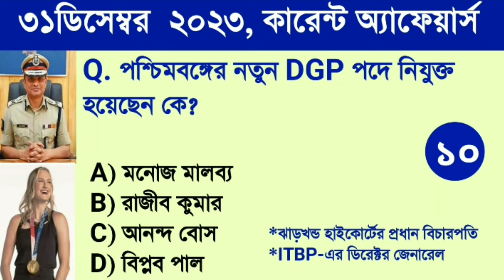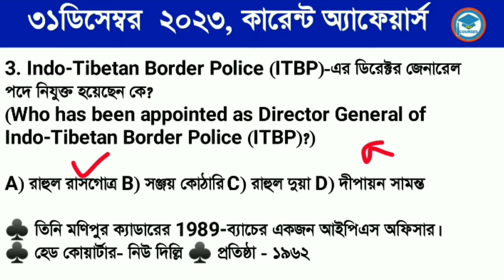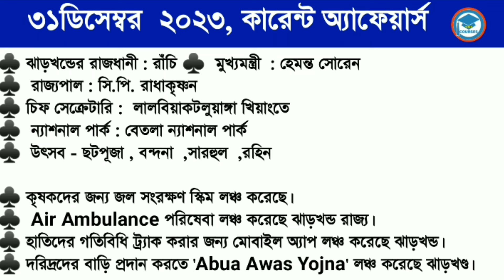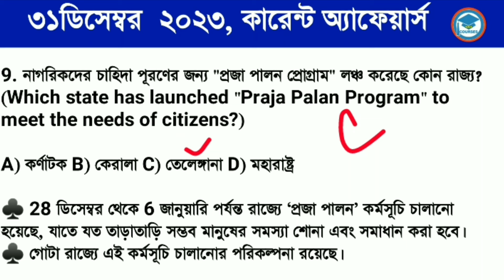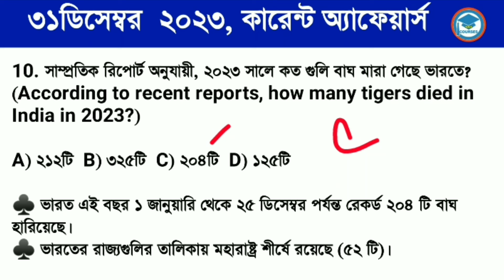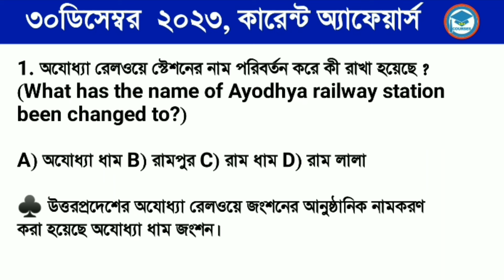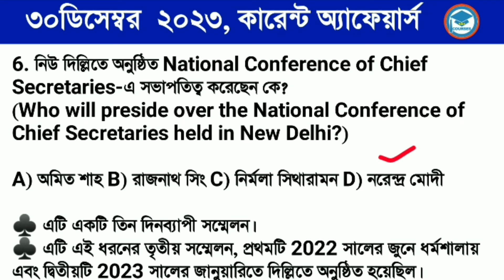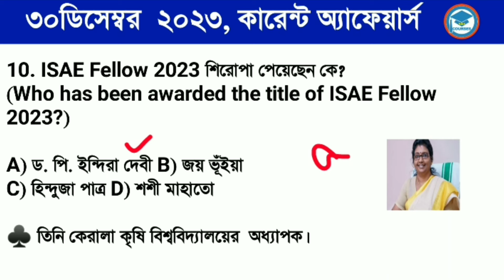Bengali Current Affairs Daily | Daily Current Affairs in Bengali Language | Study With Ishany